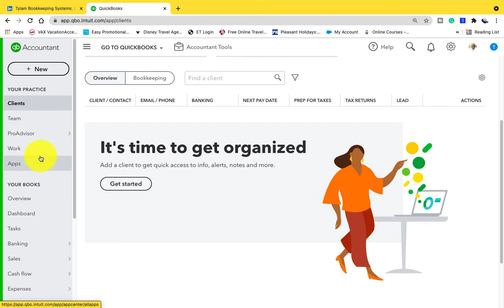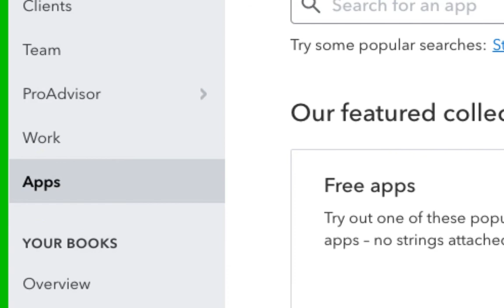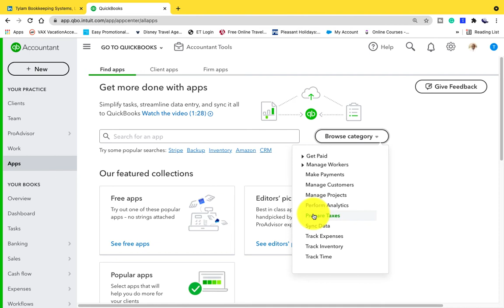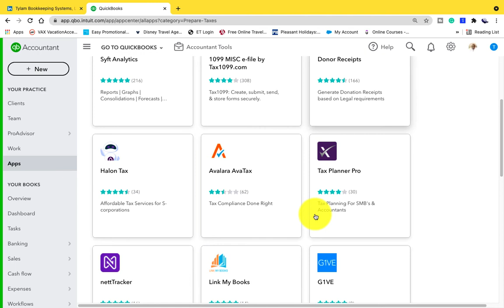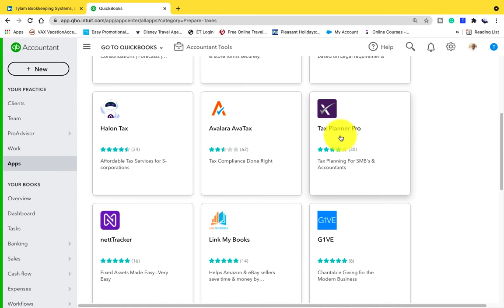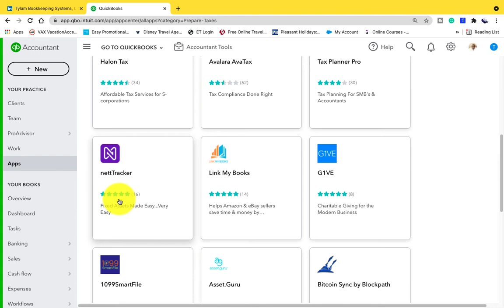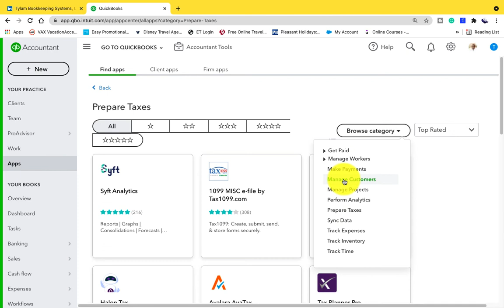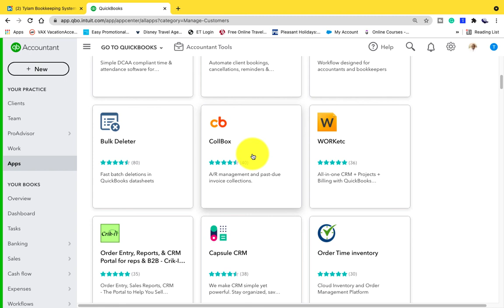Linking Apps to Quickbooks Online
In this video, linking apps to QuickBooks Online will be discussed in greater detail.